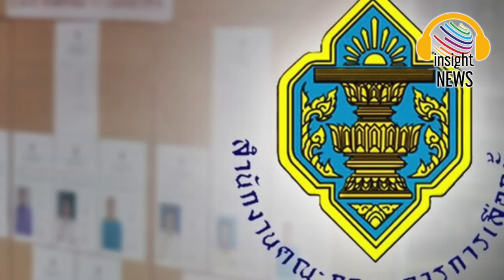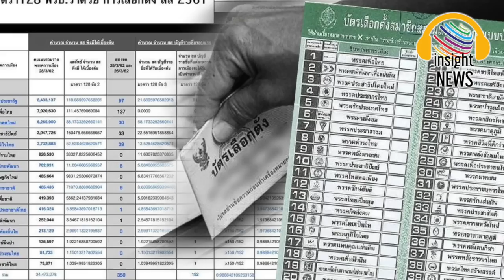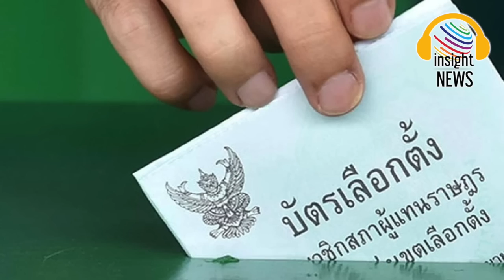ดีลพิสดาร! "ส.ส.หาร 100- 2 บัตร" เกมตลบหลัง โดดเดี่ยว "ประยุทธ์-พรรคเล็ก"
กลเกมของ"บิ๊กตู่" แต่เดิมสมประโยชน์กับพรรคเล็กและพรรคขนาดกลางบางพรรค ในต่อท่ออำนาจ ซ้ำหวังโดดเดี่ยวและ สกัดแลนด์สไลด์“พรรคเพื่อไทย” ทำไปทำมาดันมาเจอ “แผนตลบหลัง”เอาคืนในที่สุด

ถึงแม้ยามนี้ จะยังไม่เป็นที่ชัดเจนว่า ที่สุดแล้ว “กติกาเลือกตั้ง” อย่างร่างพระราชบัญญัติประกอบรัฐธรรมนูญ(พ.ร.ป.)ว่าด้วยการเลือกตั้ง ส.ส.จะมีบทสรุปเกี่ยวกับ “สูตรคำนวณ” ส.ส.บัญชีรายชื่อระหว่าง “หาร 100” และ “หาร 500”  ซึ่งขณะนี้ค้างอยู่ในการพิจารณาวาระ 2 อย่างไร
แต่กลเกมสภาฯ ในเวลานี้ ต่างฝ่ายต่างงัดสารพัดกลยุทธ์ออกมาตอบโต้กันเป็นรายวัน
ความพยายามในการ “ฉีกใบสั่ง” ตึกไทยคู่ฟ้า ที่ให้ใช้สูตรหาร 500 เวลานี้เริ่มส่งสัญญาณอย่างชัดเจนมาจาก “ฟากฝั่งพรรคการเมือง” โดยเฉพาะพลังประชารัฐ ที่มองว่า “ในทางปฏิบัติทำไม่ได้”
ลึกๆ แล้ว “พลังประชารัฐ”เอง ได้ลองนับนิ้วบวกลบคูณหาร และ รู้ดีมาตั้งแต่ต้นว่า ภายใต้เงื่อนไข “หาร 500-บัตร 2 ใบ” หากจะหวังคะแนนได้เป็น “พรรคใหญ่” ย่อมเป็นได้ยาก แต่จำต้องทำตาม “ใบสั่งตึกไทยคู่ฟ้า” ไปก่อน  เนื่องจากยามนั้นติดเงื่อนไขสำคัญคือ “เสียงโหวตซักฟอก” ซึ่งจำเป็นต้องอาศัยเสียงพรรคเล็กซึ่งเสนอสูตรหาร 500 เพื่อเป็นตัวแปรสำคัญในการอุ้มรัฐบาลให้อยู่ต่อ
เป็นเช่นนี้ จึงไม่แปลกที่กลเกมจากทั้ง “พรรคฝ่ายค้าน” และ“รัฐบาล” จะสมประโยชน์ร่วมกัน ในการ “คืนสูตร” ส.ส.ปาร์ตี้ลิสต์หาร 100
ยามนี้ต่างงัดสารพัดกลยุทธ์เตะถ่วง ทั้งการนำวาระไปต่อท้ายวาระอื่น  หรือการเดินเกมองค์ประชุมล่มซ้ำซาก หรือกดแสดงตนแต่ไม่กดลงมติ หวังลึกๆ ที่จะให้กฎหมายแล้วเสร็จไม่ทัน180 วัน  ตามที่รัฐธรรมนูญระบุ
หมายความว่า จะต้องจะกลับไปใช้สูตรหาร 100 ตามร่างเดิมที่ กมธ.ได้มีมติไปก่อนหน้านี้
อันที่จริงพรรคเหล่านั้นรู้ดีมาตั้งแต่ต้นว่า แม้ยังเหลือด่านคณะกรรมการการเลือกตั้ง(กกต.)ในฐานะผู้เสนอสูตร ส.ส.หาร 100 อีกหนึ่งด่าน

เผลอๆ ถึงเวลาจริง อาจมี “สัญญาณ” หรือ“เทคนิค”อะไรบางอย่าง ที่ทำให้ กกต.ต้องยืนยันสูตรหาร 500 ไปโดยปริยาย

ตอกย้ำชัด จากท่าทีของ “ไพบูลย์ นิติตะวัน” รองหัวหน้าพรรค พปชร. ซึ่งเป็นที่รู้กันว่าเป็น “สายตรงป่ารอยต่อ”

ไม่ต่างจากตัว “พล.อ.ประยุทธ์ จันทร์โอชา” นายกรัฐมนตรี และ รมว.กลาโหม ที่ออกอาการถอดใจประกาศกลางที่ประชุม ครม.เมื่อวันที่ 2 ส.ค.ที่ผ่านมา “ก็ว่ากันไป ผมไม่เข้าไปยุ่ง”

เสมือนเป็นสัญญาณตอกย้ำไปที่ตัว พล.อ.ประยุทธ์ ที่แต่เดิมสมประโยชน์กับพรรคเล็กและพรรคขนาดกลางบางพรรค ในการเดินเกมหวังเป็นต่อจาก “บัตรใบเดียว-ส.ส.หาร 500” เพื่อโดดเดี่ยว และสกัดแลนด์สไลด์“พรรคเพื่อไทย”

ทำไปทำมาดันมาเจอ “แผนตลบหลัง”เอาคืน จนกลายเป็นฝ่ายโดดเดี่ยวเสียเอง!

bangkokbiznews